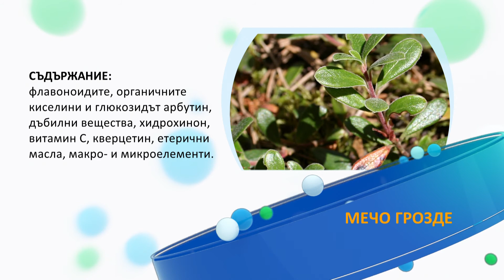Светът на Билките: Мечо грозде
Представлява вечнозелен храст с пълзящи клонки дълги 20 – 50 cm, с малки яйцевидни кожести листа, дълги 1 – 7 cm, със спирално жилкуване. Листата са разположени на къси дръжки спирално по вейките. На цвят отгоре са по-тъмни, а отдолу по-светло зелени, на вкус – стипчиви до слабо горчиви.